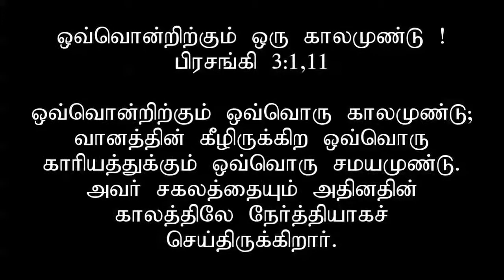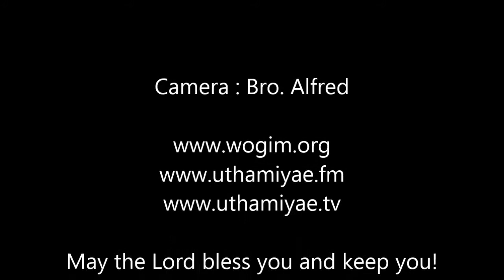A Time For Everything, Tamil Sermon by Pastor. David, Word of God Church, Doha Qatar